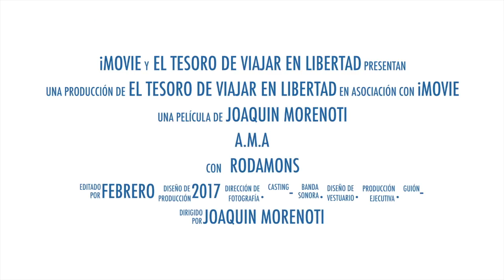Sierra de Espadan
Ruta de dos días Jérica - Sueras - Segorbe - Jerica por la fantástica Serra d´Espadà con almendros en flor y paisajes casi primaverales.
Vuelta a la Sierra de Espadán 2017
Pedaleando se va el frio!!! clock
25 de febrero – 26 de febrero
Desde AMA-Rodamons, quisimos proponer esta ruta por la comarca de El Alto Palancia, con los objetivos de difundir el uso de la bicicleta y la intermodalidad bici + tren como modelo de un turismo más sostenible, disfrutando de este fin de semana de Febrero de una manera sana, divertida y económica.

DESCRIPCIÓN DE LA RUTA:

Una ruta técnicamente moderada de 2 días con un total de 73 km en los dos días, existe un desnivel importante al ser una ruta entre montañas, pero son en asfalto y las distancias son moderadas por lo que resulta fácil de realizar.
PROGRAMA

Dia 1 JERICA-SUERAS

10:00 Salida desde Jérica a las 10 AM, más tarde si el tren que llega a las 9:00 se retrasa.

14:00 Reagrupación en Matet para comer. Salida libre.

18:00 Reagrupación en Villamalur Pernoctación en Sueras

Dia 2 SUERA -SEGORBE - JÉRICA
No hay horario ni programa de ruta porque es una etapa muy corta, aunque con mucho desnivel, así que subimos agrupados. La salida fue a las 10:00 teniendo presente que había que llegar a Segorbe antes de las 18:00 para no perder el tren o habriá que bajar hasta Sagunto por la via verde.

10:00 Suera- Tales- Benitandús- Veo- Alcudia de Veo –

Ahín (Reagrupacion para comer)

Almedijar (Reagrupacion)- Soneja – Segorbe

Esta ruta se dividió en dos grupos con una opción más fácil , sin cruzar el Puerto de Ahin siguiendo la ruta

Suera- Tales- Benitandús- Eslida – Artana – Nules

LUGARES CON INTERÉS AMBIENTAL Y CULTURAL La sierra Espadán es un parque natural y un ejemplar del bosque mediterráneo con una superficie de 31,182 hectáreas el segundo entorno protegido más grande de nuestra comunidad, la sierra se encuentra localizada entre las comarcas de Alto Palancia, Alto Mijares y la Plana Baja. Si algo destaca esta sierra es poseer la mayor masa de alcornoques de toda la Comunidad Valenciana. También podremos visitar los castillos de Matet, Villamalur, castillo de Surera, castillo de Castelnovo, no habrá tiempo para ver todo, pero nunca viene mal saberlo por si volvéis algún día

¿DÓNDE DORMIRÉ Y QUÉ COMERÉ? las comidas se la gestionó cada persona a su gusto y para el alojamiento esta la opción de pasar la noche anterior a la salida en la casa de Rodamons mientras que la noche del dia 1 fue en el Alberge de Sueras que tiene coste de 18€ desayuno incluido.

¿CÓMO LLEGAR A JÉRICA? Se puede llegar a Jerica con el tren de cercanías tanto el Viernes como el Sábado o el Domingo, el viernes saldremos desde la estación del norte con el tren de 19:03 y los que quieren unirse el Sábado o el Domingo tendrán que coger el tren que sale desde la estación del norte a las 7:27 AM. los horarios se pueden consultar En el caso de unirse el Sábado o el Domingo hay que llamar a Renfe cercanías y reservar plaza para la bici a 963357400 o ¡ INVADIR EL TREN !

TRACKS Y ENLACES DE ENTERES

¿QUÉ MATERIAL NECESITO?

Obligatorio:

-Hará mucho frio, no olvides llevar bastante ropa de abrigo y guantes. - Bicicleta a punto, revisada, y con repuestos (cámaras) herramientas e hinchador. - Saco de dormir (en el caso de pernoctar en Jérica). - Luces para la bicicleta (¡Recordad que anochece pronto!) - Alforjas o mochila donde llevar todo lo necesario

Aconsejable: - Ropa adecuada para la bici, y ropa de abrigo. - Bolsa de aseo y toalla. - Tapones para los oídos!! - Algo de comida para reponer fuerzas en ruta (barritas energéticas, frutos secos…) y de reserva - Pulpos INSCRIPCIÓN, PREGUNTAS Y DUDAS
OTRAS CONSIDERACIONES
Esta es una salida en bicicleta organizada por AMA, si bien nos limitamos a ofreceros rutas que podeis seguir libremente.
No es una ruta guiada y no nos hacemos responsables de los participantes;cada uno es responsable de si mismo.
Igualmente los participantes son responsables de cumplir con las normas de circulacion en vias publicas.